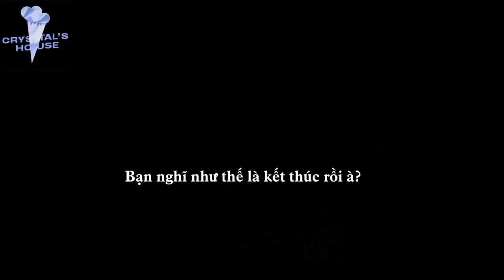[Vietsub] 27092021 | Đóng máy "Mùa Hoa Rơi Gặp Lại Chàng" | Viên Băng Nghiên